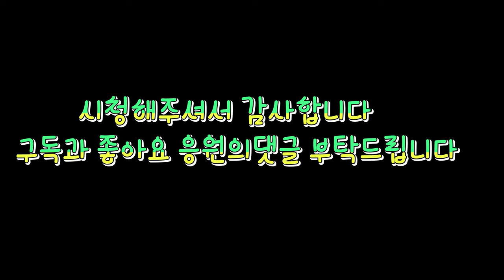전기고압세척기무선으로제어하기